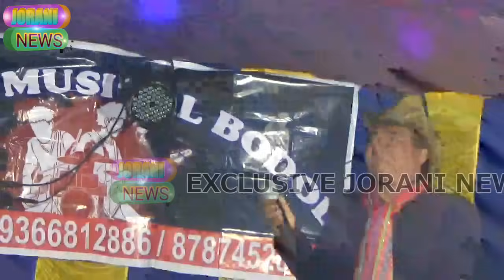Chimlang ni orgesta performance nugwi tabuk bo sikla ni Phan hai ll Lukurok no kha surang ri kha